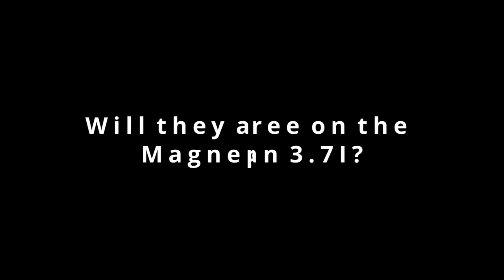TEASER VIDEO for UPCOMING 3.7i and GAN400 Review!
A little trailer of the upcoming two reviews we have on the Magnepan 3.7i and Peachtree GAN400.

Audio Excellence is having a series of open houses / meet and greets! Come swing by for food, drinks, and great speakers! Check out the video explaining more here!

30th Anniversary Specials!

Thank you very much for your support. Here is the link to our fundraising efforts to date